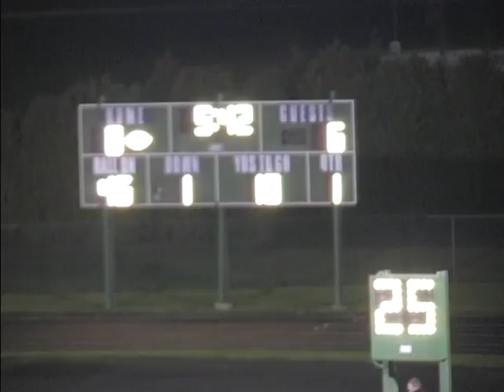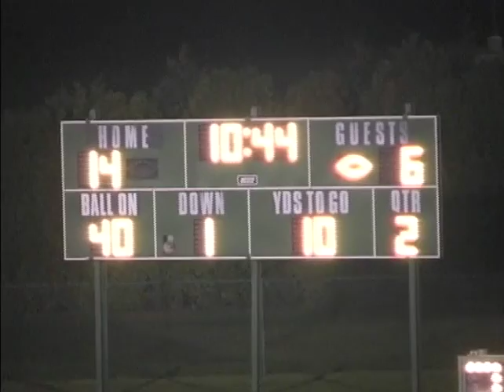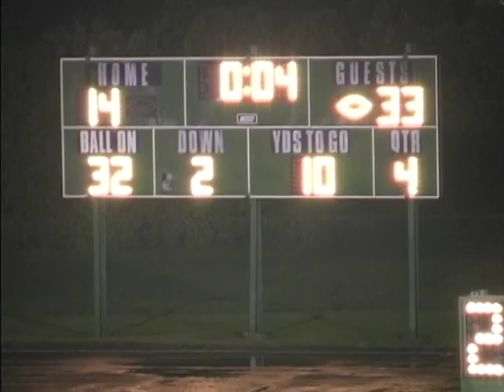West Lafayette Indiana Football vs BC Sectional 1 2008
date 10-24-08
score WL 33-14